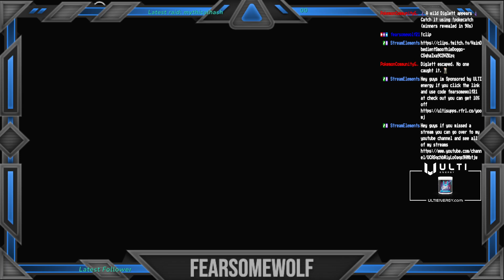DBD with the buds